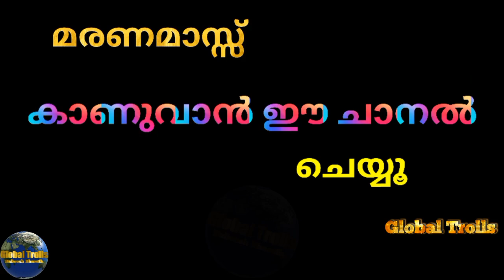നിങ്ങളുടെ നേതാക്കളെ കണ്ടോ?|Shashi Tharoor|P. K. Kunhalikutty|K. Surendran|V. D. Satheesan|Yusuff Ali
This video is made only for showcasing editing skill of the individual

Edited by

Babeesh Bharathan